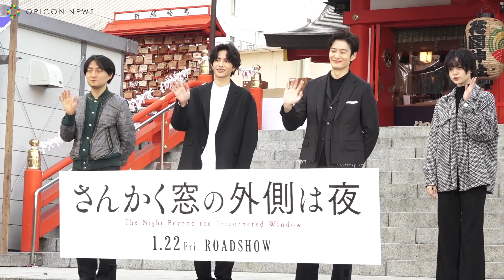志尊淳、トッキュウジャー出演後に人生の転機「ここからが勝負」 岡田将生も20歳当時の心境を明かす 映画『さんかく窓の外側は夜』大ヒット祈願イベント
俳優の岡田将生（31）、志尊淳（25）、女優の平手友梨奈（19）が7日、東京・花園神社で行われた映画『さんかく窓の外側は夜』（22日公開）大ヒット祈願イベントに出席した。

　11日に成人の日を迎えることから20歳の思い出を聞かれると、志尊は「20歳になったときに、戦隊モノが終わった瞬間だったんです。それまで事務所の俳優集団のグループを組んでいて、ひとりではなくグループで活動することが多くて。そこからは自立しなきゃいけない、責任を負って自分の選択が求められる時期でした。20歳の瞬間は役者をやらせていただくために、ここからが勝負だと走り始める区切りになった印象ですね」とハタチが役者をやり続けると決意した転換期で節目だったという。

　岡田は「大学を辞めて、この仕事1本でやっていこうと決めた年。親に『学校を辞めて役者でやっていきたい』と言った日はすごい緊張しました」と振り返った。俳優として生きていく決断については「映画の撮影が好きで、映画作りとずっと携わっていきたいと思い、求められる俳優にならなくてはならないと。そして、たくさんの良い作品に出会い、いまもこうして立たせていただけているのが感慨深いです」と笑顔で語った。

〜あらすじ〜
冷川・三角、心霊探偵バディの元に持ち込まれた、連続殺人事件の謎。
死者が遺した謎のメッセージに隠された、驚きの真実とは―？
書店で働く三角康介（志尊淳）は、幼い頃から幽霊が視える特異体質に悩まされていた。
ある日、書店に除霊師・冷川理人（岡田将生）が現れる。「僕といれば怖くなくなりますよ」の一言で、三角は冷川と共に除霊作業の仕事をすることに。
そんな中、二人は刑事・半澤（滝藤賢一）から、一年前に起きた未解決殺人事件の捜査協力を持ちかけられる。調査を進める冷川と三角は、やがて自殺した犯人の霊と出会う。冷川が三角に触れると、犯行時の状況がフラッシュバックのように浮かび上がり、恨みがましい犯人の声が響く――

「ヒ ウ ラ エ リ カ に . . . . だ ま さ れ た . . . .」

犯人の霊を通して視た情報を元に、真相へと近づいていくふたりの前に現れたのは、呪いを操る女子高生・非浦英莉可（平手友梨奈）。

〈ヒウラエリカ〉とは何者なのか？ 連続殺人事件との関係は――？
死者からのメッセージの謎を解き明かそうとする二人は、やがて自身の運命をも左右する、驚愕の真実にたどり着く…。

【関連動画】
元欅坂46・平手友梨奈、舞台あいさつで笑い止まらず赤面「ちょっと待って…」　滝藤賢一のイジりに困惑　映画『さんかく窓の外側は夜』完成披露試写会